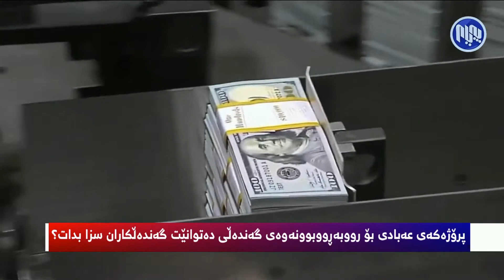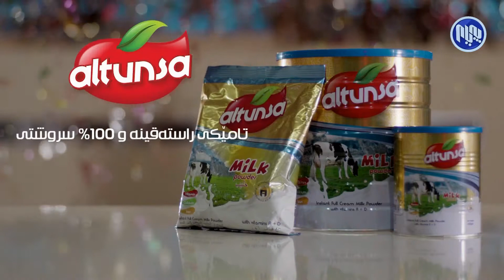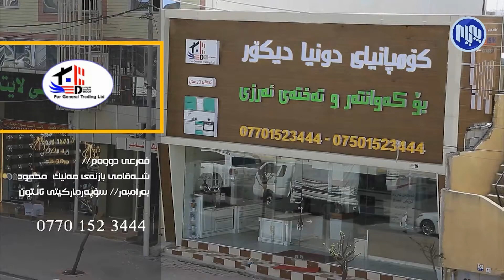ئه‌مڕۆ - پرۆژه‌كه‌ی عه‌بادی بۆ رووبه‌رووبوونه‌وه‌ی گه‌نده‌ڵی ده‌توانێت گه‌نده‌ڵكاران سزا بدات؟